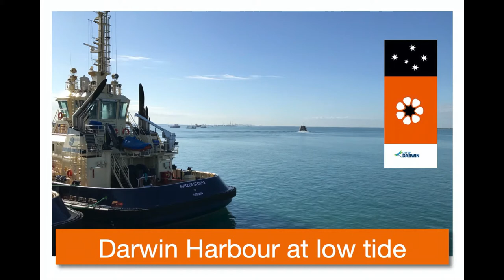Darwin Harbour tides can reach up to 8m.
Darwin Harbour is the body of water close to Darwin in the Northern Territory of Australia. It opens to the north at a line from Charles Point in the west to Lee Point in the east into the Beagle Gulf and connects via the Clarence Strait with the Van Diemen Gulf. It contains Port Darwin, which is flanked by Frances Bay to the east and Cullen Bay to the west.
    It was named after the naturalist Charles Darwin who sailed with Robert Fitzroy on the ship HMS Beagle around parts of Australia. However, Darwin and Fitzroy sailed in 1836 from King George's Sound (Western Australia) directly to the Cocos-Keeling Islands, at the south coast of Java, and from there to Cape Town and back to England. They stayed thus away from Darwin Harbour by 3000 nautical miles and did not know of its existence.

The climate of the Darwin Harbour region is monsoon tropical with two distinct seasons: the Dry and the Wet. The Dry lasts for 6 months between April and September with an average rainfall of 24 mm, whereas the Wet lasts between October and March with an average monthly rainfall of 254 mm/month (according to the Bureau of Meteorology, 1999). The majority of the rain falls between December and April. Runoff varies between 250–1000 mm. Riverine discharge is relatively low with the exception of the Blackmore River and Elizabeth River. Peak flow for these rivers occurs in February, respectively 605 mega l/day and 389 mega l/day, after which it slowly decreases until July when there is no freshwater input into Darwin Harbour until the onset of the following wet season. Cyclone frequency is low to moderate.

00:00 Casuarina Beach
00:45 Fishermans Wharf
01:39 Flat bottom barge
01:59 Vesteys beach boat ramp